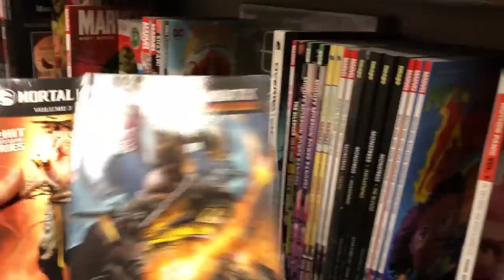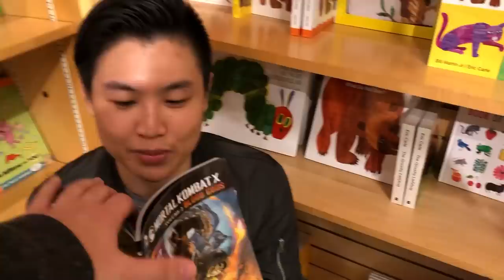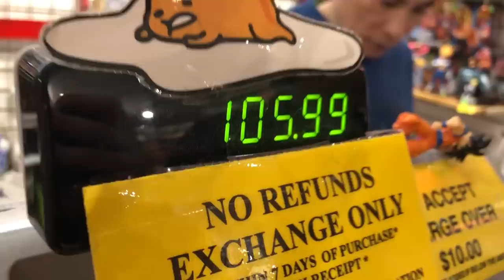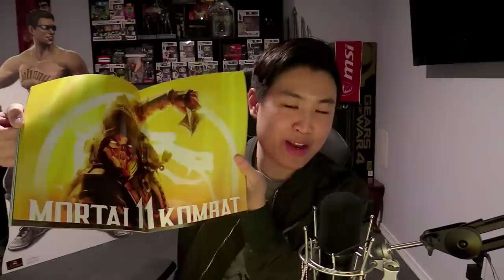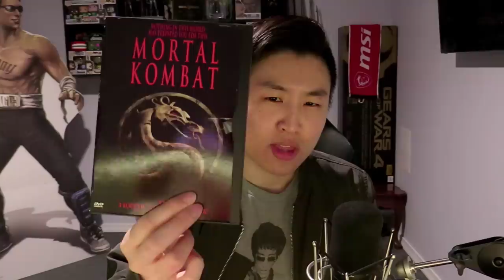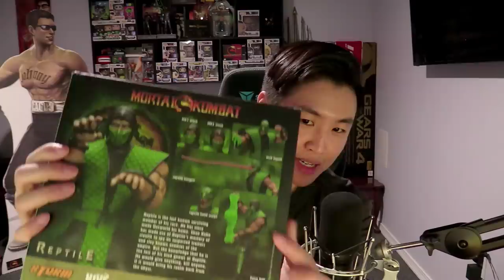Buying Everything Mortal Kombat Challenge!!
Buying Everything Mortal Kombat Challenge!! | unCAGEDgamez

In this video I take on the Buy everything Mortal Kombat challenge! Because playing Mortal Kombat 11 is too easy, so why not go outside and buy Mortal Kombat Stuff! Anyways I hope you guys enjoy the video :)